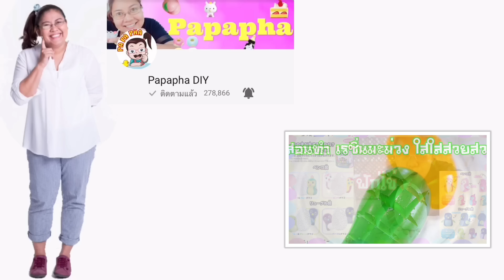สอนทำสกุชชี่ซีรีส์ กะหล่ำปี สโลมาก Ep.4【 Cabbage Squishy 】By Papapha How To & Review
คลิปสอนทำสไลม์(slime)ทั้งหมด

หมาน้อยซากุระ

รีวิวเรซิ่น

เม็ดบีทรีดร้อน

จับแจกรางวัล

สอนทำดินปั้น

ปาปาภาคุกกิ้ง

ครอบครัวปาปาภา

แมวทั้ง4ของปาปาภา

สอนทำสกุชชี่

ปาปาภา นอกสถานี

เล่นสนุกตุ๊กตาหรรษา

รวมคลิปปาปาภาที่ชอบค่ะ

รีวิวตุ๊กตา

สไลม์กินได้

ตุ๊กตาถักจากยาง

สอนDIY ต่างๆ